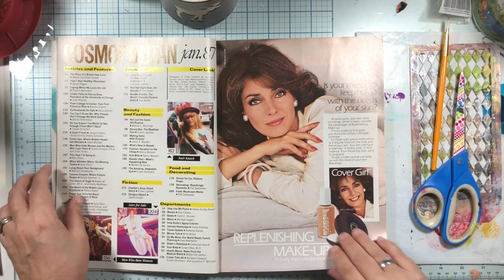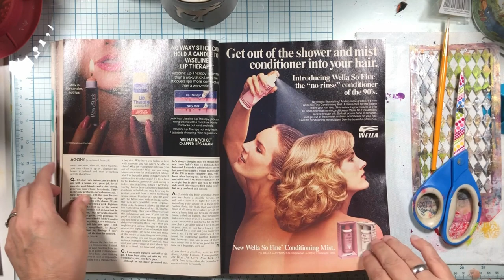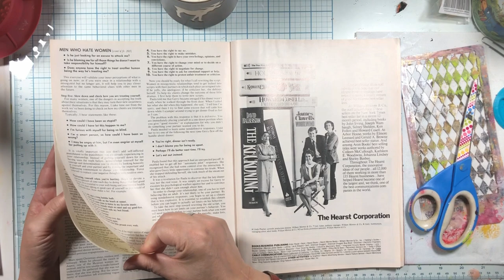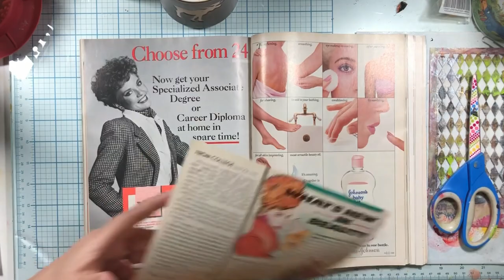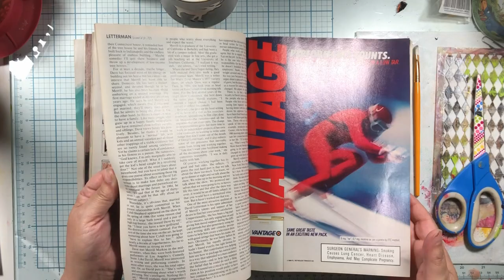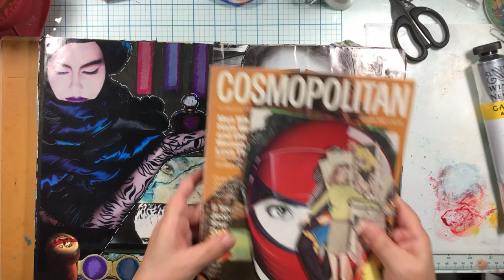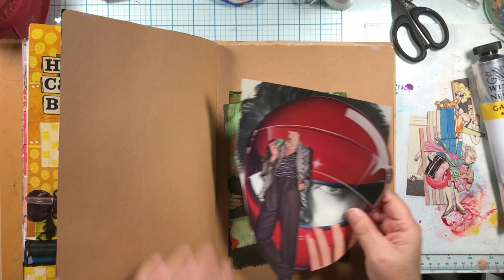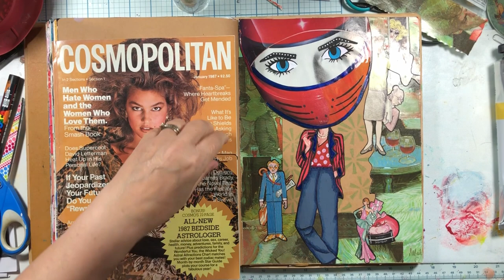Cosmo January 1987 One Magazine Collage Challenge - Super Hero Edition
Today we are using a vintage Cosmopolitan magazine to make a magazine collage in my art journal. This one has a lot of side "friends".

PRODUCTS USED